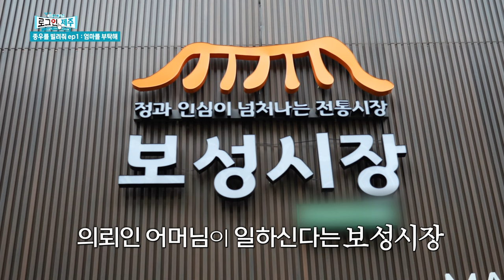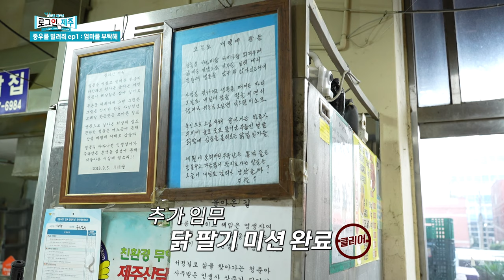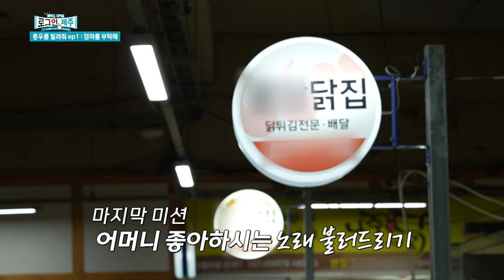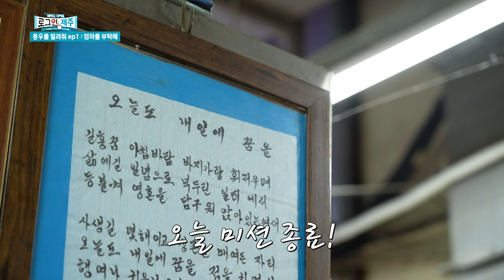[종우를 빌려줘] EP.1 엄마를 부탁해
“저희 어머님은 50년째 보성시장에서 통닭집을 운영하십니다
여든이 넘은 나이에도 홀로 가게를 운영하는 어머님이 늘 걱정인데요,
오늘 하루 저를 대신해서 종우님이 어머님의 말동무이자, 아르바이트생이 되어 주세요“